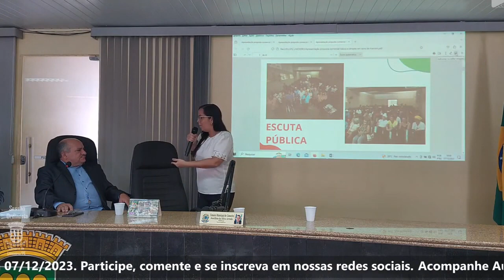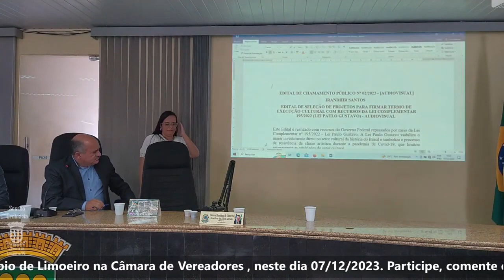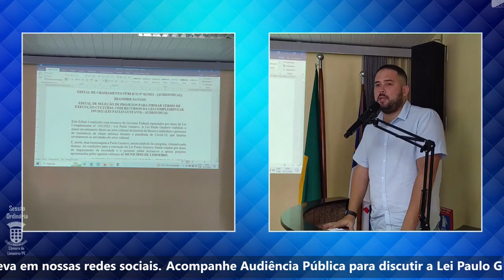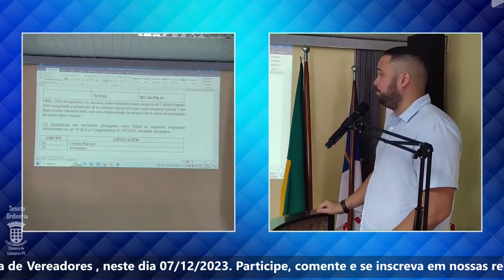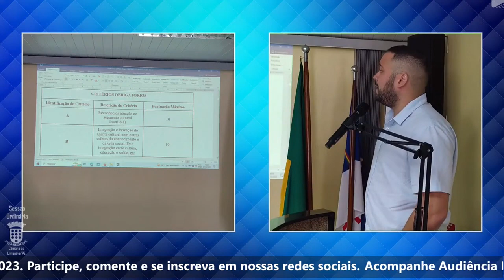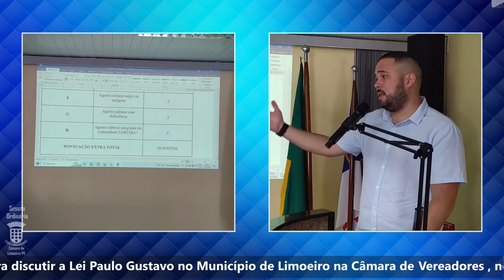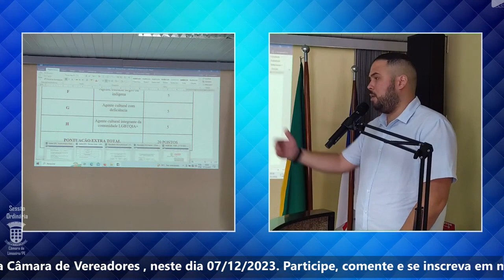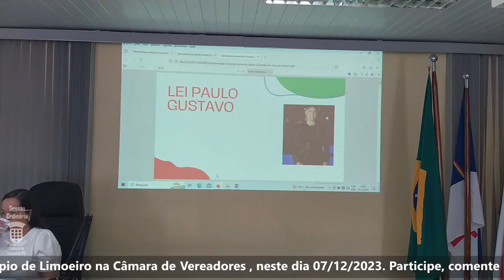AUDIÊNCIA PÚBLICA COM REPRESENTANTES DA SECRETARIA DE CULTURA DE LIMOEIRO/PE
AJUDE O CANAL A IR MAIS LONGE
SUA AJUDA É FUNDAMENTAL

 / savioferraz  .

Siga o Enoticia no Instagram : @enoticiawebtv